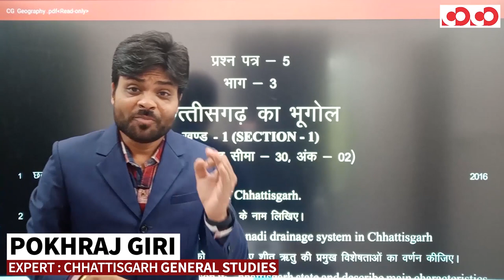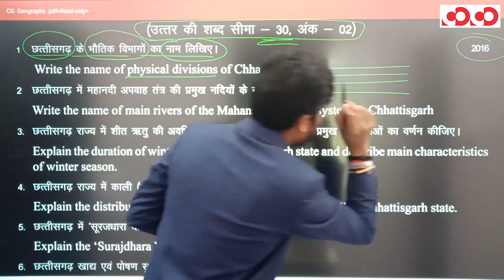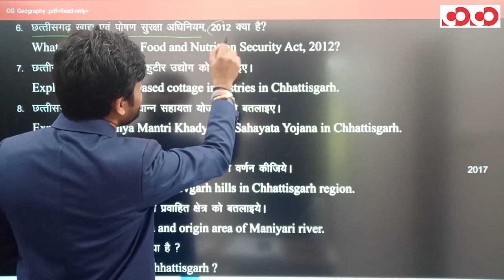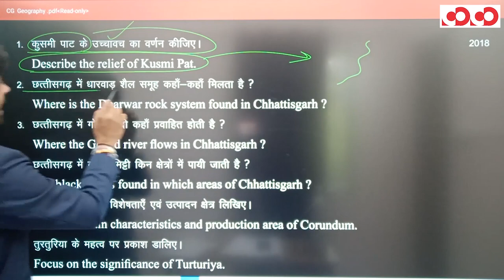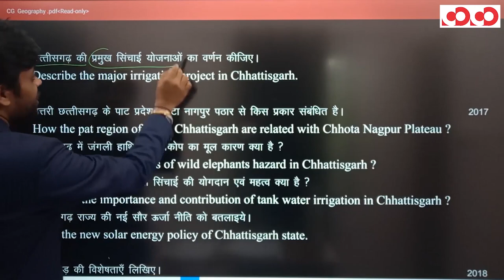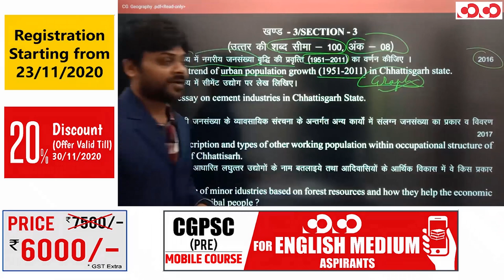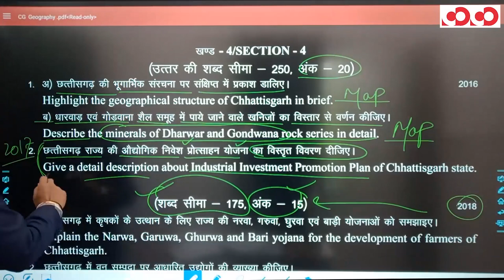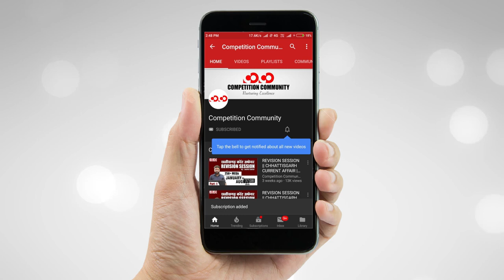CGPSC MAINS QUESTION PAPER ANALYSIS II PAPER - 5_PART - 3 II CHHATTISGARH GEOGRAPHY